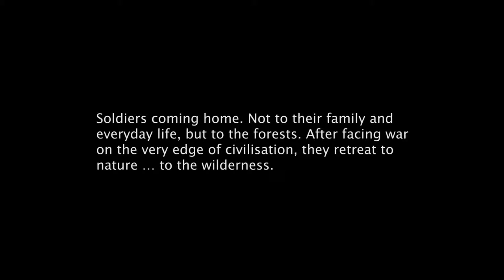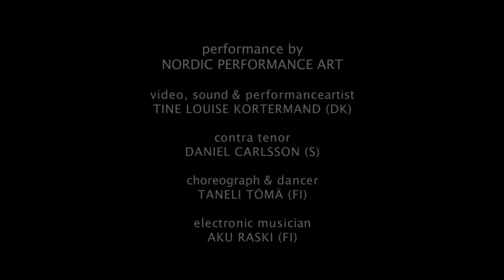NATURE WILD – trailer (english subtitles)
Music dramatic performance produced by Nordic Performance Art in cooperation with The Funen Opera and Define Festival.

Intro: Soldiers coming home. Not to their family and everyday life, but to the forests.
After facing war on the very edge of civilisation, they retreat to nature … to the wilderness.

Based on interviews with returning soldiers and their family members Nature Wild unfolds as a hybrid of documentary video set design, electronic beats, opera, indie, dance and performance art ... The body's own sound inbetween breaking branches.

Nature Wild artists are:

Video, sound- and performanceartist Tine Louise Kortermand (DK)
Contra tenor Daniel Carlsson (S)
Choreograph & dancer Taneli Torma (FI)
Elektro musician Aku Raski (FI)

Other performers:
Alskvartetten
Girls Choir Cantabile
Victoria Havers
an more

NATURE WILD IS SUPPORTED BY:
Danish Arts Foundation, Bikubenfonden, Beckett-Fonden, Fra Gade til By, Danish Composers’ Society’s Production Pool/KODA’s Cultural Funds and Odense Kommune, By- og kulturforvaltningen.